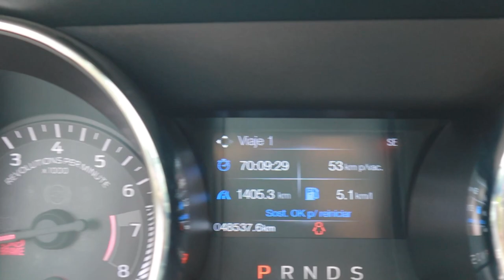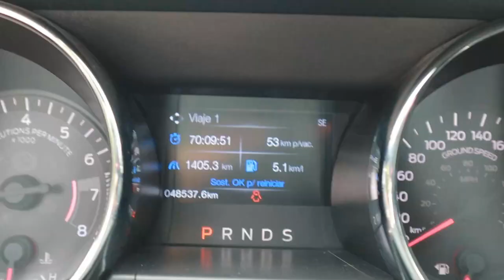CUANTO DINERO GASTO EN GASOLINA POR SEMANA PARA MI FORD MUSTANG GT 5.0...